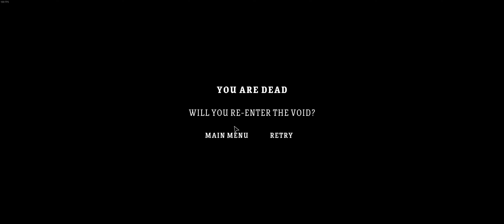It Consumes ( Demo )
Devítistá sedmndesátá ukázka tentokrát ze hry It Consumes ( Demo ) aby jste věděli o co jde a další budou následovat .